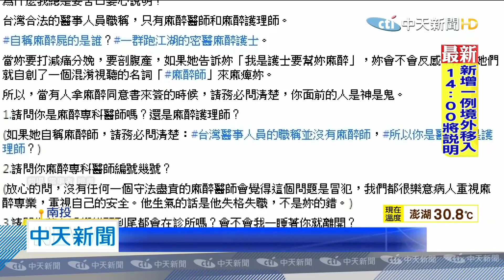20200817中天新聞 麻醉惹禍？ 婦產科切囊腫女慘死 家屬淚求真相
南投一名婦人到一間婦產科診所切除巧克力囊腫，術前施打麻醉，過沒多久出現痙攣、呼吸困難等症狀，轉送到大醫院急救，但還是因為呼吸衰竭不治，家屬崩潰事後一查，這間診所根本沒有「麻醉醫師」，死者的先生控訴，術前程序很草率，也沒有簽屬麻醉相關文件，質疑幫太太打麻醉的人到底是誰?遭指控的診所低調不願多談，只說一切已進入司法程序。